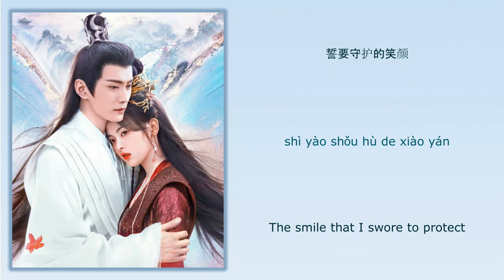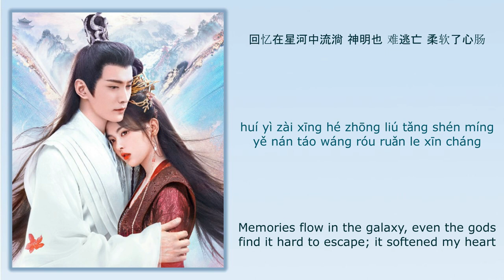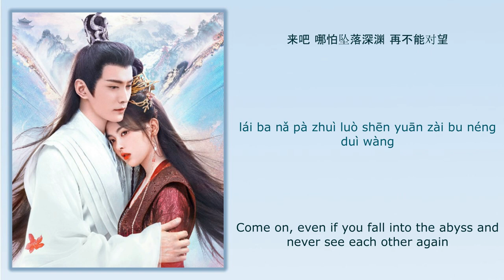天光 (Sky Light) - 刘宇宁 (Liu Yuning)《重紫 The Journey of Chong Zi》Chi/Eng/Pinyin lyrics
Song Name (歌名): 天光 (Sky Light)
Drama Name (电视剧名字):《重紫 The Journey of Chong Zi》